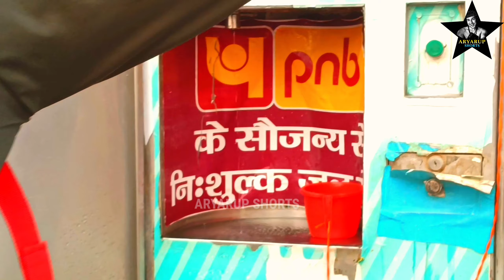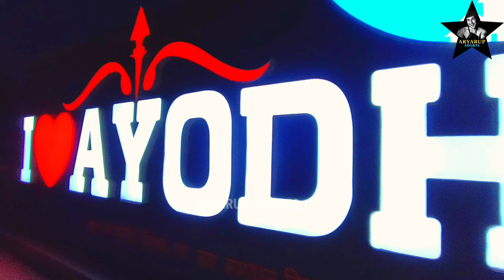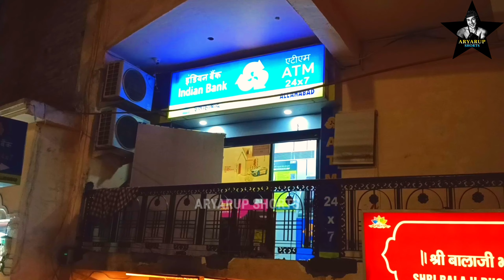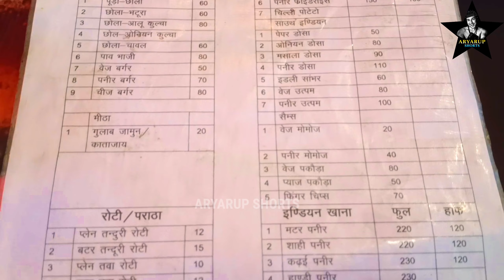বড় সাইজের রুটি প্রথম খাওয়া || Ayodhya Tour Guide || ayodhya bengali video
Ayodhya Tour Guide || ayodhya bengali video

ayodhya ram mandir bengali video

ayodhya tour plan in bengali

ayodhya ram mandir bangla

ayodhya ram mandir tour plan in bengali

ram mandir ayodhya vlog bangla

ram mandir ayodhya vlog bengali

kolkata to ayodhya ram mandir

kolkata to ayodhya ram mandir tour

kolkata to ayodhya ram mandir tour plan

kolkata to ayodhya ram mandir tour guide

ayodhya ram mandir travel guide

ayodhya ram mandir tourist guide

ayodhya ram mandir darshan guide

ayodhya ram mandir side scene

ram mandir ayodhya tour

ram mandir vlog today

ayodhya food tour

ayodhya food

ayodhya bengali food

ayodhya bengali food hotel

ayodhya dham me ghumne ki jagah